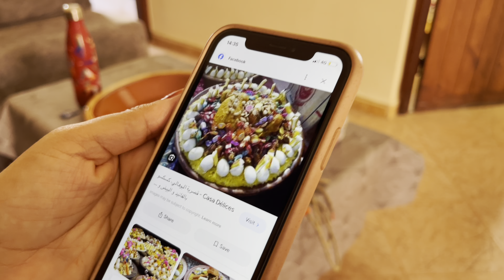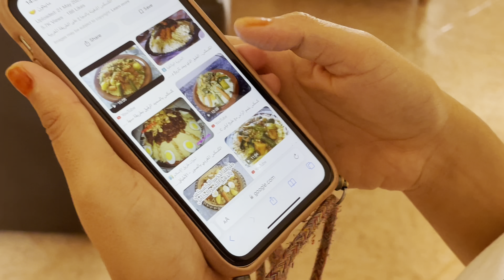European Cooks Moroccan Couscous With Moroccan Friend!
Mor Acro is in the kitchen with a European woman preparing Moroccan couscous under the vigilant eye of her Moroccan friend. It is Friday in Morocco and on fridays we eat couscous. This is a special vegan couscous which means no meat or smen involved in this Moroccan couscous. Can we even call this Moroccan couscous anymore if there is no meat and it is made by a gawria “foreigner.” Any special recipes for some special Moroccan couscous? Leave it in yhe comments!